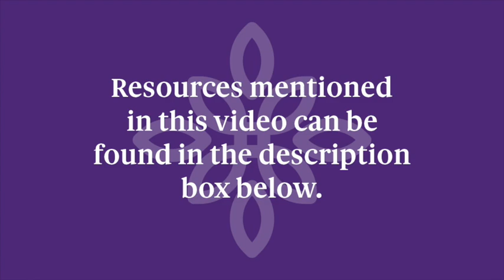How it works - COVID-19 Vaccines - OSMH Pathologists